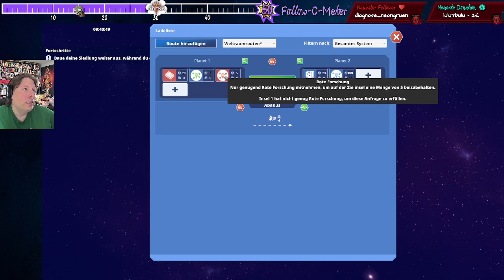Let's Play Before we leave #7: Der Wal - Twitch-Stream Upload (So. 4.7.)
🍭 Wenn du den Professor und seinen Kanal mit einem Trinkgeld unterstützen möchtest

Wir probieren das neue before we leave (Balancing Monkey Games, 2021) aus.
Dies ist ein Upload des auf Twitch Live-gestreamten Let's Plays vom 4. Juli 2021.

0:00 Intro
13:06 Quatschen
20:43 before we leave

📗 Mein neuester Fantasy-Roman:

Der Erbe von Tannfels - Ein DSA Roman

Ebook: folgt

📖 Meine neueste Kurzgeschichte in einer Anthologie:
Blutroter Stahl - Mantikore Verlag

(Darüber könnt ihr euch über die Bücher und Filme auf Amazon informieren, und falls ein Verkauf auf der Homepage zustande kommt, erhält der Kanal eine kleinen Erlös, ohne dass dabei für euch Mehrkosten entstünden.